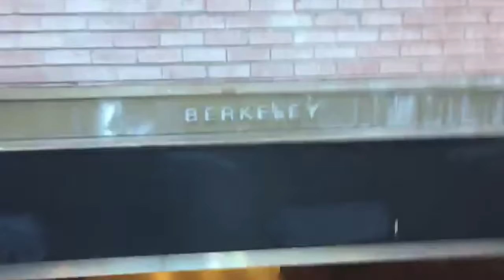NBA Finals 2018 Watch Party @Oracle VLOG Part 1 (ft. plumbst)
Cringe Alert: I cheer a lot in this video.
plumbst and I go from Berkeley CA to the Oracle Arena in Oakland to attend the watch party for game 4 of the NBA Finals. It's my second time at the Arena, my first time being IEM Oakland 2017. I still have yet to watch a live Warriors game, but this was pretty cool nonetheless. Good times..

This is part 1 in a 2 part blog series, because I can't be bothered to edit a 10+ minute video in one sitting. Also more $$

NBA on ESPN theme (AKA Re:Zero I-5 anthem)